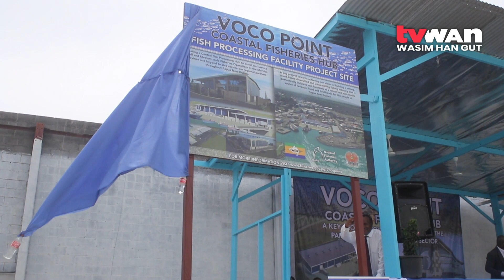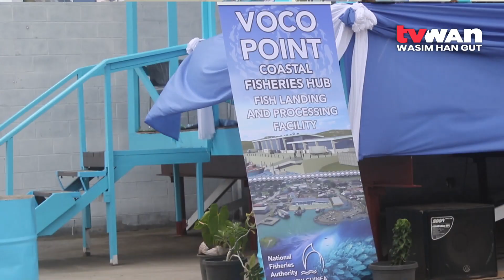Coastal Fisheries Hub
The newly launched Voco Point Coastal Fisheries Hub has the potential to become a game changer for fisheries development in PNG.

The K105 million project was launched in Lae on Friday by Fisheries Minister, Dr Lino Tom, and Morobe Governor, Ginson Saonu.